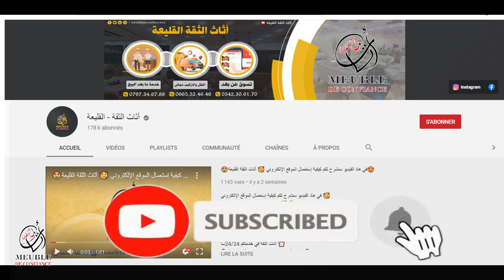غرفة نوم تحفة فنية 😍أنتيكا😍 باللون البني 🤎 الرائع جدا 🤩